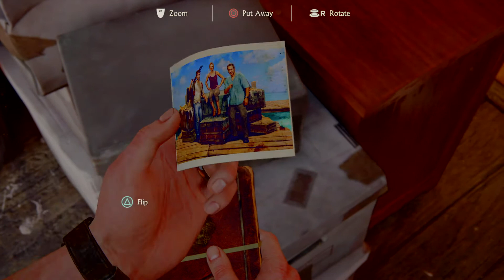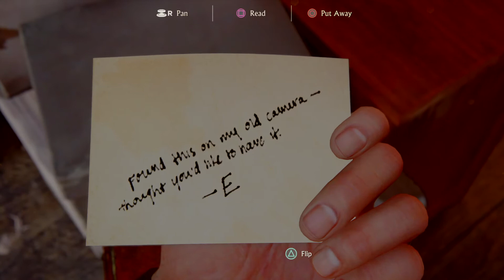Uncharted 4: A Thief’s End™ Part 1